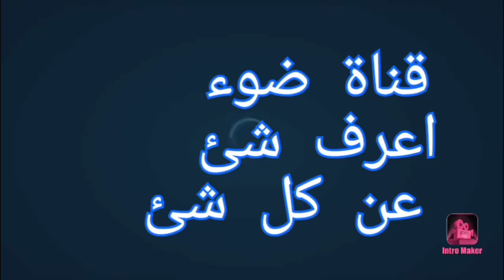١٠ اكلات عليك تذوقها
اشهر الاكلات العربيه
التي عليك تذوقها وطريقة عملها